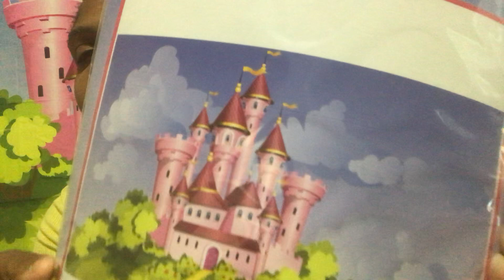25 Fun Facts About Me/Book Giveaway Winner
Hey Princesses-Welcome to my kingdom! Today's video is a 'get to know me' video. I am so multi-faceted so you will find out my favorite dessert, my favorite tv shows, my top 3 favorite movies of all time and so much more. This is the longest video I ever uploaded but I hope you watch to the end. I also announce the winner of my princess children's book giveaway.

Let me know what other kinds of videos you'd like to see